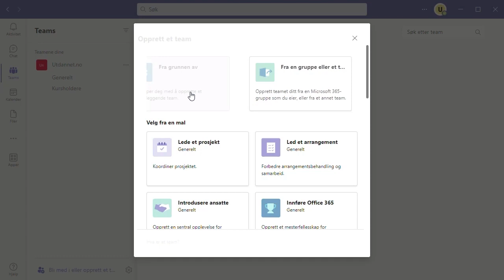Nettkurs i Teams: tips og triks | Utdannet.no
I dette nettkurset får du tips og triks knyttet til Microsoft Teams!

KURS-BESKRIVELSE
Vil du lære å utnytte mer av Microsoft Teams? Da anbefaler vi vårt nettkurs med videoundervisning, utviklet av kursinstruktør Espen Faugstad. Kurset er skreddersydd for å hjelpe deg å utvikle nye ferdigheter, utfordre deg til å jobbe på nye måter og minne deg om funksjoner du kanskje har glemt eksisterer. Kurset er delt inn i fire hovedtemaer: teams, kanaler, chat og møter.

Våre korte og konsise videoleksjoner på rundt ett minutt gjør at du kan lære og anvende nye ferdigheter raskt. Du vil få verdifulle tips og triks som vil øke din forståelse av Microsoft Teams og bidra til økt produktivitet. Bli med oss i dette kurset for å oppdage nye muligheter for å jobbe mer effektivt i Microsoft Teams. Velkommen til kurs!